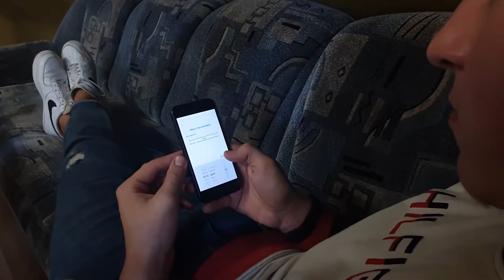Kurkime saugų bendravimą internete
Karaliaus Mindaugo PMC mokinių kurtas vaizdo klipas konkursui "Kurkime saugų bendravimą internete".